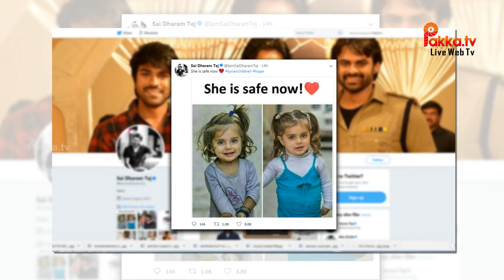சிரியா பெண் குழந்தையின் தற்போதைய நிலை தெரியுமா ?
Do you know current status Syria baby ? | சிரியா பெண் குழந்தையின் தற்போதைய நிலை தெரியுமா ?

சமீபத்தில் சிரியாவில் போரில் நூற்றுக்கணக்கான குழந்தைகள் உட்பட பொதுமக்கள் கொல்லப்பட்ட சம்பவம் பெரும் சர்ச்சையை கிளப்பியது. அப்போது ஒரு பெண் குழந்தையின் புகைப்படம் உலகம் முழுவதும் வைரலானது.

அந்த குழந்தை இப்போது நலமாக இருக்கிறார் என்பதற்கு ஆதாரமாக புதிய புகைப்படங்கள் சிலவெளியாகியுள்ளன.

அந்த புகைப்படங்களை பகிர்ந்துள்ள தெலுங்கு நடிகர் சாய் தரம் தேஜ், "She is safe now ❤️ syrianchildren hope" என நெகிழ்ச்சியாக பதிவிட்டுள்ளார்.